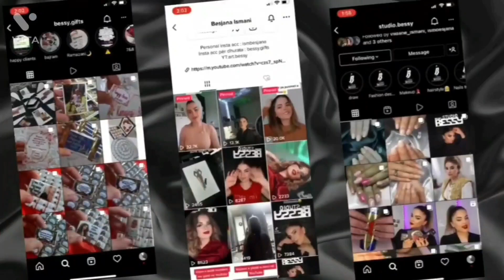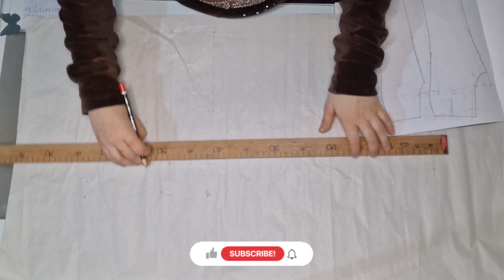PART 1 - Qepi veshjen time për ditëlindjen 🥳 (pantollonat)